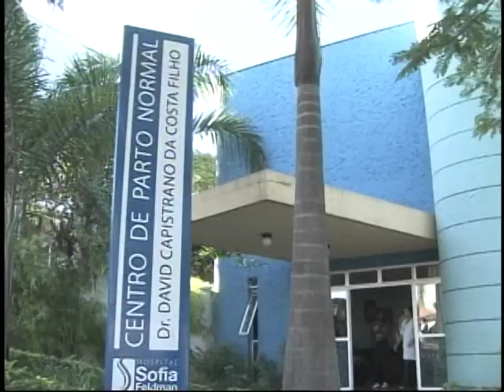Dilma Rousseff anuncia investimentos na construção de unidades de saúde em Minas Gerais (BH)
NBR NOTÍCIAS - 12.06.12:  Durante visita ao Hospital Sofia Feldman, em Belo Horizonte (MG), a presidenta Dilma Rousseff disse que a meta do programa Rede Cegonha é oferecer tratamento de qualidade à gestante. Ela anunciou, também, investimentos para a construção e ampliação de unidades básicas de saúde, em todo o estado de Minas Gerais.